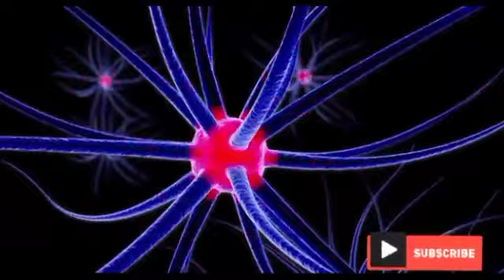Adherence To The Beloved Sunnah Of Nabi صلى الله عليه وسلم byMoulana Sulayman Khatani Part 1#Khatani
Adherence To The Beloved Sunnah Of Nabi صلى الله عليه وسلم byMoulana Sulayman Khatani Part 1